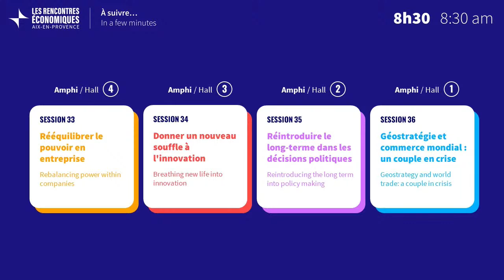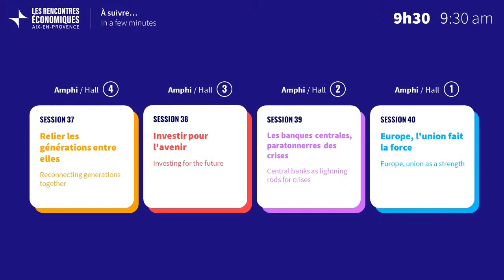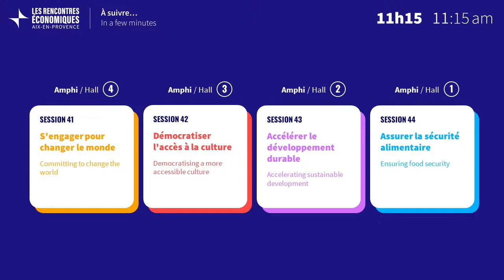REAix2023 - AMPHI 02 SUNDAY 09 AM - EN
Watch the 3 lectures from the Rencontres Économiques d'Aix-en-Provence live here on Sunday 9 July:

8.30am: Reintroducing the long term into political decision-making
Explore the pressing challenges of our time and discover how to reintroduce the long term into public decision-making to ensure a sustainable future.
With :
- Jacques ATTALI, ATTALI ASSOCIATES
- Augustin DE ROMANET, ADP Group
- Alain-Richard DONWAHI, COP 15
- Stéphane PALLEZ, GROUPE FDJ - La Française des Jeux
- Tidjane THIAM, Freedom Acquisition Corporation

9.30am: Central banks, lightning rods for crises
Explore the role of central banks in absorbing economic shocks, while questioning the relevance of prevention rather than reaction.
With :
- Andrew BAILEY, Bank of England
- Mario CENTENO, Bank of Portugal
- Pablo HERNÁNDEZ DE COS, Bank of Spain
- Naoko ISHII, University of Tokyo
- François VILLEROY DE GALHAU, Banque de France

11.15am: Accelerating sustainable development
To accelerate sustainable development, it is crucial to coordinate international measures, guarantee economic stability and strengthen solidarity between countries. This also involves examining the levers of financing and ensuring that progress is tailored to each player while preserving social obligations.
With :
- Pierre-Etienne FRANC, Hy24
- Cheikh KANTÉ, Republic of Senegal
- Hans-Helmut KOTZ, Harvard University
- Cecilia LOPEZ, CiSoe
- Paolo RIBOTTA, Zurich Insurance France

Visit the event website for the full programme and all the live coverage
Register free of charge to experience the event in person